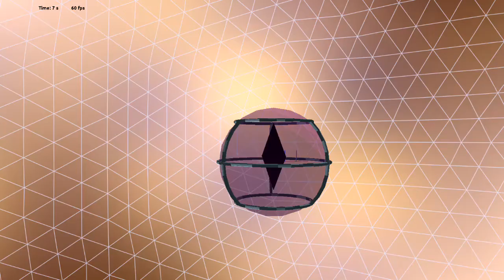Irr310 alpha - Move and fire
A short video to show basic movement and fight of the figther.

The moving red line is controlled by mouse and control the ship rotation. The speed target, at the right, is controlled with keyboard and mouse.

The pink line behind the engines represent the current trust value (its a debug indicator) and all the moves are computed by the physic engine.

The "move" of the background is due to the begining of new waves : the size of the map is increased and the is not soft transition yet.